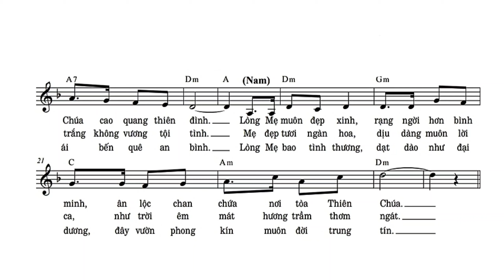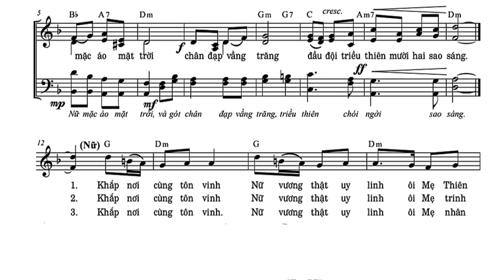Một Điềm Lạ || Lm. Kim Long ( Nhập Lễ Đức Mẹ Hồn Xác Lên Trời )